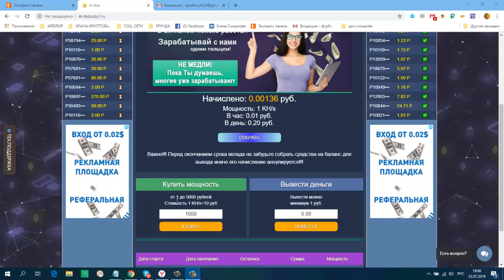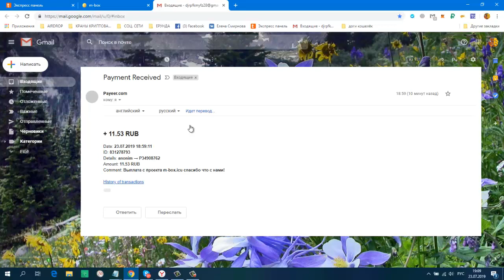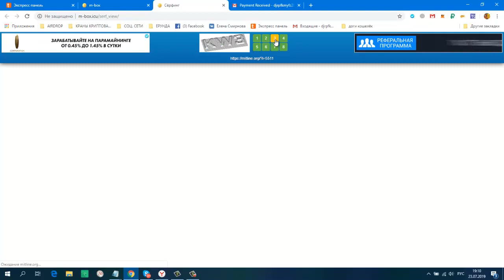Без вложений M BOX заработок, реклама мин вывод от 1 руб Платит! мой вывод 11,64 руб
Payeer
+ 11,53 руб
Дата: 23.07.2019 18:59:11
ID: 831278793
Детали: Anonim → P3
Сумма: 11,53 руб
Комментарий: Выплата с проектом m-box.icu спасибо что с нами!